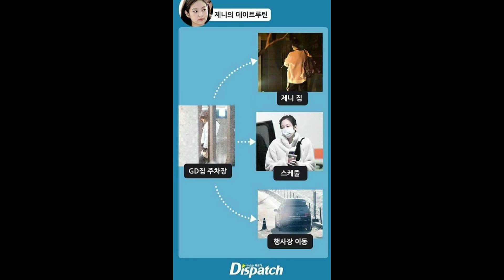YG Confirmed BLACKPINK's Jennie ang BIGBANG's G-Dragon Dating | Dispatch Reveal